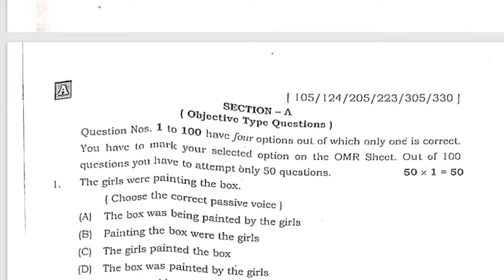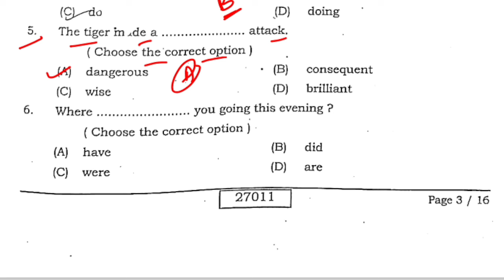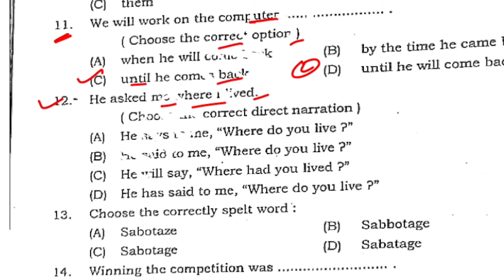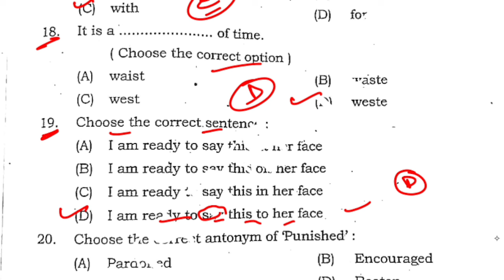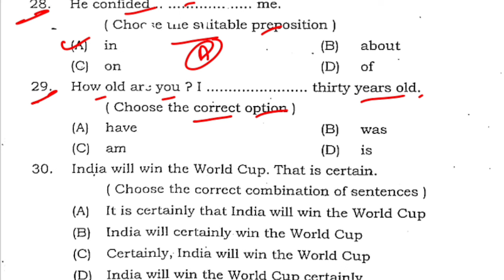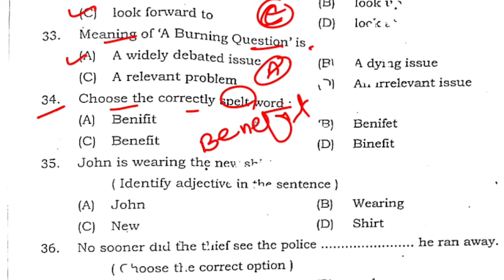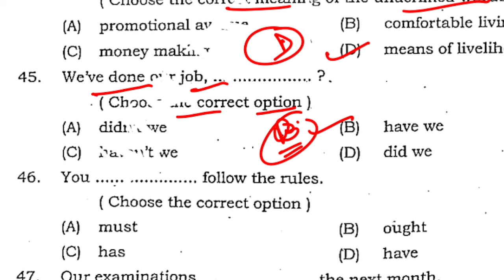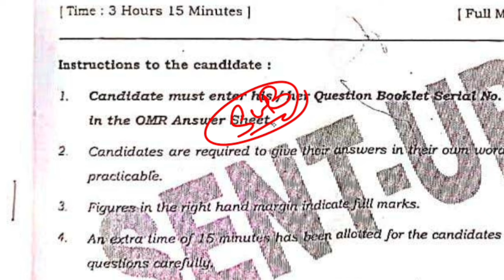12th Class English Sent Up Exam Question Paper 2024 Solution |English Subjective Question Paper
12th Class English Sent Up Exam Question Paper 2024 Solution |English Subjective Question Paper